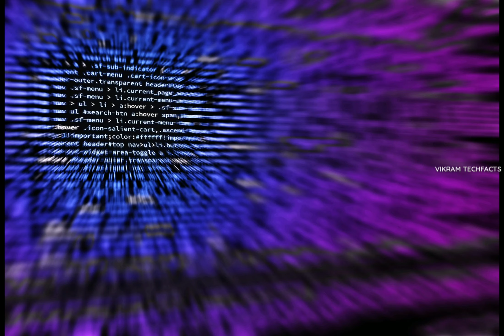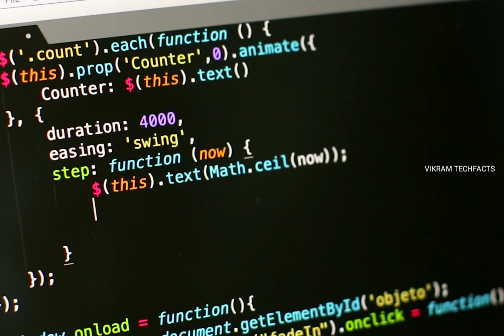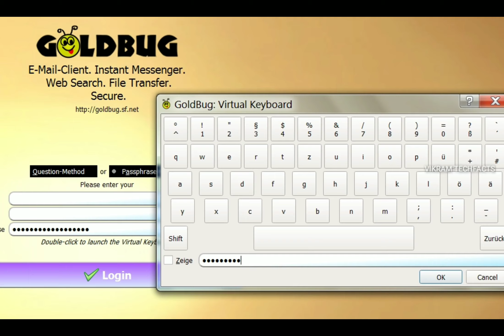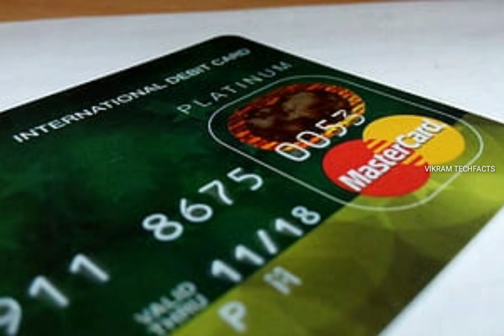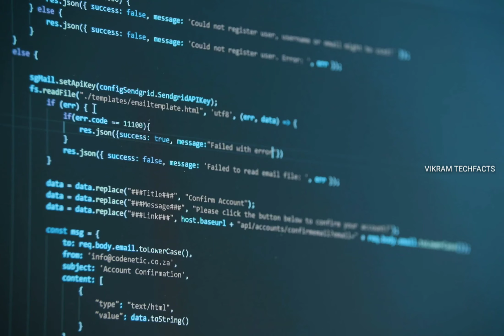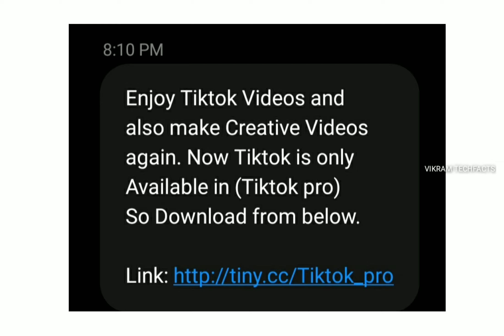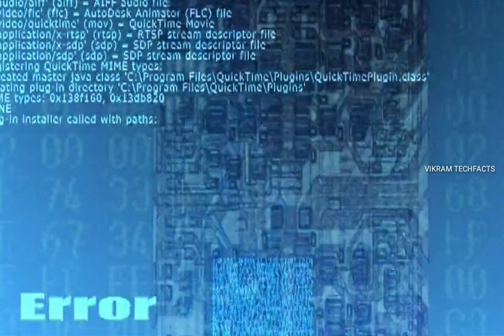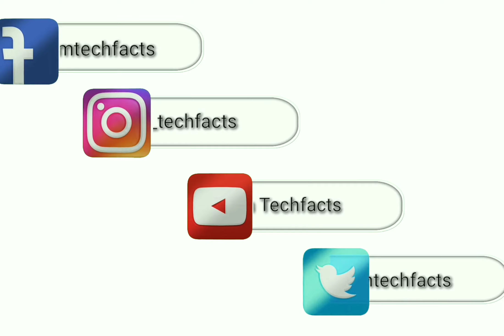What is hacking || Things You Should Do To Protect Yourself From Hackers in kannada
⯈Copy right disclaimer : under section 107 of the copy right act 1976 allowance is made for 'fair use 'for purpose  such as criticism comment news reporting teaching scholarship  and research  fair use is a permitted by copyright statute that might otherwise be infringing, nonprofit, educational, or personal use tips the balance in favor of fair use